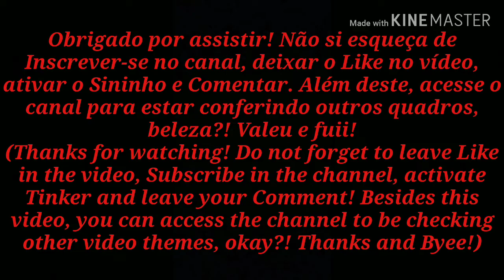Wolf Warriors Dispute: Leanbow VS Zen Aku - Power Rangers: Legacy Wars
DOAÇÕES (para quem quiser ajudar o mano Ninja com o quanto quiser e como puder)

Desde já, inscreva-se no canal (caso ainda não faça parte dessa família Ninja), ative o sininho, deixe o seu Like no vídeo para está dando uma força e provando que você curtiu o conteúdo, comente aí em baixo a sua opinião e ideias e compartilhe para os seus amigos o vídeo/canal para está divulgando o meu trabalho, beleza?! Muito obrigado, valeu e...FUIIII!!!